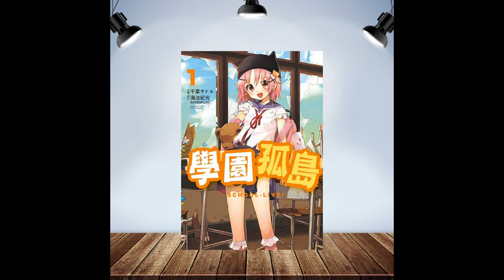末世月企劃 EP.01 漫談：《學園孤島》大家開始快樂的學園生活吧！啾咪～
《學園孤島》

原　作：海法紀光（Nitro+）
漫　畫：千葉サドル
原文名：がっこうぐらし!
出版社：芳文社（2012年至2020年連載）
代理商：台灣東販（2014年代理）
集　數：12集（完結）

「學園生活社」，我們主旨是享受愉快的校園生活！啊，記得順便打打殭屍喔啾咪~
即使整座學園中只剩主角四人，她們也努力過著正常而熱鬧的日子。但這份喜悅如履薄冰，作者用獨特的手法凸顯出殭屍圍城的不安感，如同棉花糖與黑咖啡的組合，入口甜美回味苦澀又搭配極好。

※同場加映：《陰屍路》《末日之戰》《學園默示錄》《僵屍100》《戀愛生存戰》
※會有劇情討論，介意劇透請愼入

外面殭屍圍城，校內其樂融融
阿植：打爆腦袋！！！*3
社團活動、校外教學、出路調查、畢業旅行，誰敢說這不是學園生活！？

想要推坑或是推薦作品的，或是有什麼想法的，都歡迎跟我們聯絡喔！